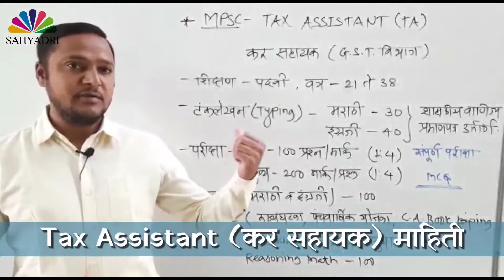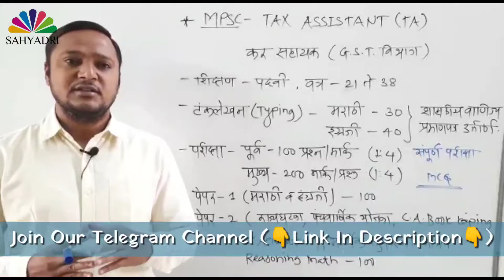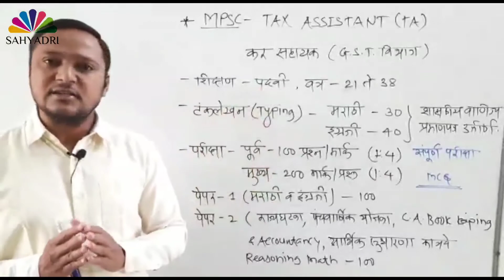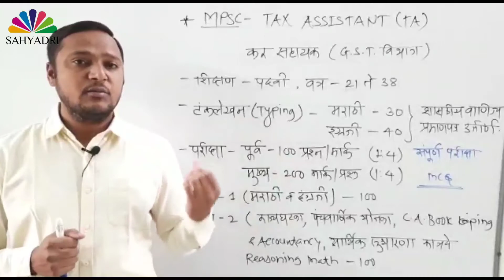Tax Assistant (कर सहाय्यक) कसे व्हावे ? | Sahyadri Institute Nashik | Guidance By Vinod Rathod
**2022 साठी ऑनलाइन व ऑफलाईन बॅचेससाठी प्रवेश सुरु**
लगेच संपर्क करा.
सह्याद्रीच्या सर्व विषयांच्या महत्वाच्या नोट्स व सर्व महत्वाचे सराव पेपर उपलब्ध.
सह्याद्री इंस्टिट्युट नाशिक, स्पर्धा परीक्षा मार्गदर्शन संस्था मध्ये तुमचे स्वागत आहे.
2021-22 या वर्षाचा विचार करता अनेक प्रकारच्या स्पर्धा परीक्षांच्या जाहिराती ह्या प्रकाशित होणार आहे. ( MPSC- Group B/C, CDPO ,AMVI , तलाठी,  जिल्हा परिषद, TAIT , पोलीस भरती तसेच इतर परीक्षा) याचाच अर्थ 2022 मध्ये फार मोठी सरकारी नोकर भरती होणार आहे.  मित्रांनो 2022 मध्ये जर तुम्हाला सरकारी नोकरी मिळवायची असेल जर क्लास जाॅईन करून ह्या मिनिटाला अभ्यासाला लागा. खरंच फार मोठी मेगा भरती ही होणार आहे.  मित्रांनो ह्या मेगा भरतीचा विचार करून आपल्या संस्थांमार्फत वरील वेगवेगळ्या ऑनलाईन व ऑफलाईन बॅचेस सुरु करण्यात आलेल्या आहेत. तरी क्षणाचाही विचार न करता लगेच संपर्क साधून प्रवेश घ्या व 2022 मध्ये सरकारी नोकरी मिळवण्याचे स्वप्न पूर्ण करा.
👉उपलब्ध बॅचेस व सुविधा:
1) MPSC - राज्यसेवा,  GROUP  B / C
2) MPSC - CDPO ,AMVI ( RTO) ,MES , RFO , DEPT PSI इत्यादी
3) सरळसेवा परीक्षा- तलाठी भरती , पोलीस भरती, TAIT शिक्षक परीक्षा  इत्यादी.
वरील कोणतीही बॅच जाॅईन केल्यास संपूर्ण नोट्स मिळतात. तसेच, प्रत्येक आठवड्यात सराव पेपर होतात, चालू घडामोडी नोट्स व पेपरही मिळतात. मित्रांनो वरील सर्व बॅचेस ह्या ऑनलाईन व ऑफलाईन सुरु झालेल्या आहेत. लगेच संपर्क करा.
सह्याद्री इंस्टिट्युट नाशिक,
स्पर्धा परीक्षा मार्गदर्शन संस्था,
प्रा.विनोद राठोड सर